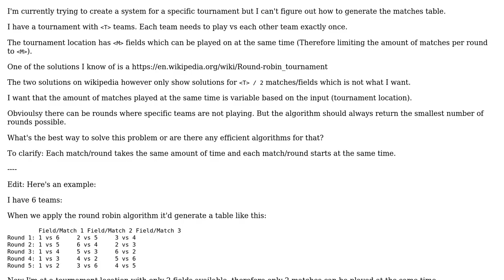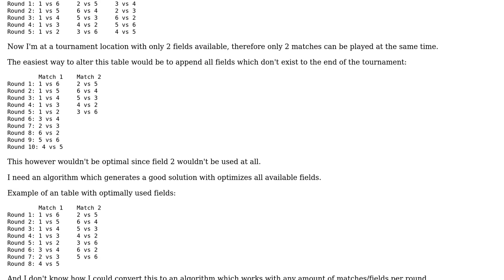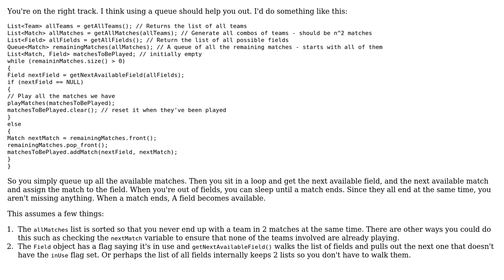Algorithm for a round robin based tournament with a specific amount of matches per round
Software Engineering: Algorithm for a round robin based tournament with a specific amount of matches per round

With thanks & praise to God, and with thanks to the many people who have made this project possible! | Content (except music & images) licensed under CC BY-SA | Music | Images & others | With thanks to user user1118321 user Marco user Lyze and the Stack Exchange Network Trademarks are property of their respective owners. You are responsible for your own actions.